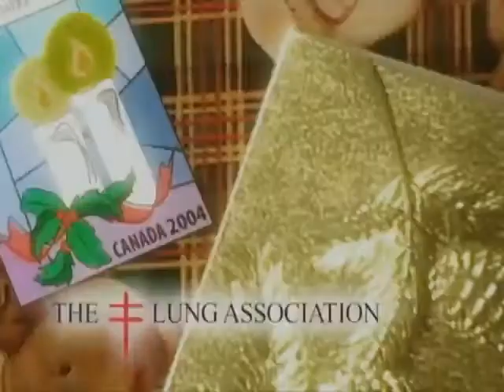Christmas Seals Campaign 2004.flv